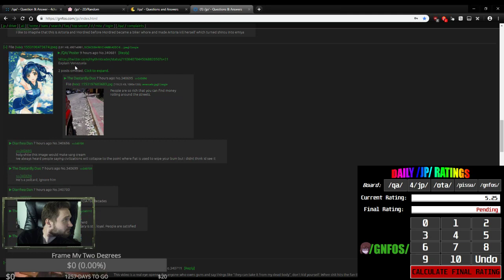/qa/ Daily Review - Me 'n' Trev